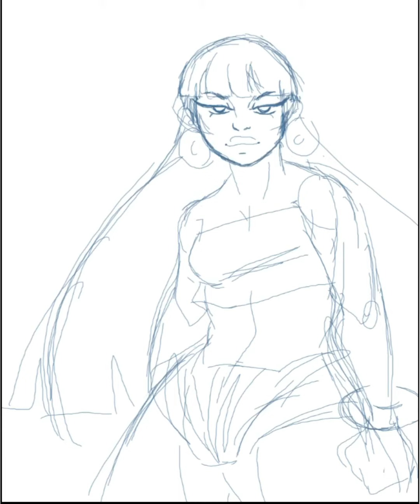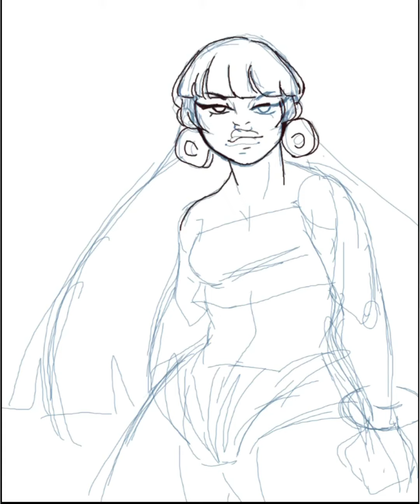Chel Speedpaint- The Road to El Dorado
speedpaint of a drawing of Chel from The Road to El Dorado did on my 3DS with Colors!3D.
posted to my instagram, tumblr, tiktok, and on ColorLive

!!I DO NOT OWN THE CHARACTER OR MUSIC WITHIN THIS VIDEO, THEY BELONG TO DREAMWORKS, I TAKE CREDIT FOR MAKING THE FANART!!